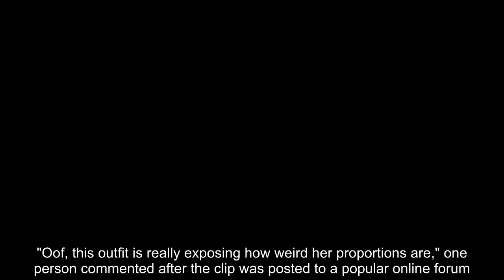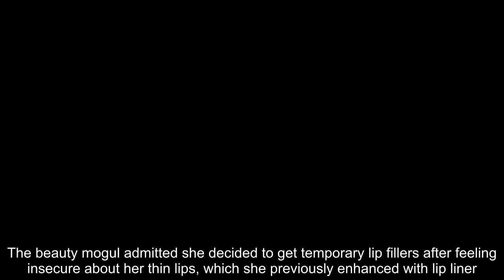Kylie Jenner surprised fans with a Brazilian-style upgrade to her butt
KYLIE Jenner has left fans doing a double take after she appeared in a video shared by her best friend, Stassie Karanikolaou, flaunting her rumored Brazilian butt lift.